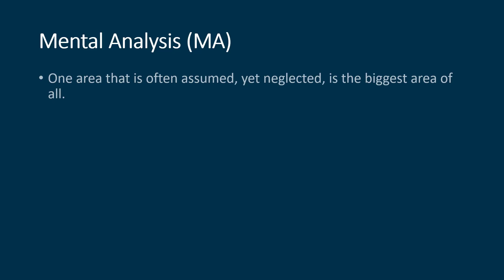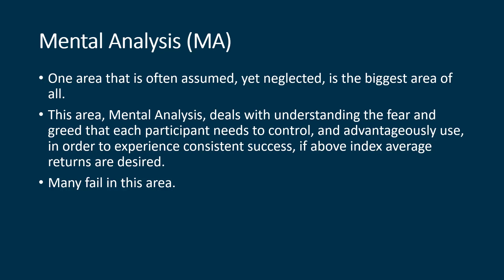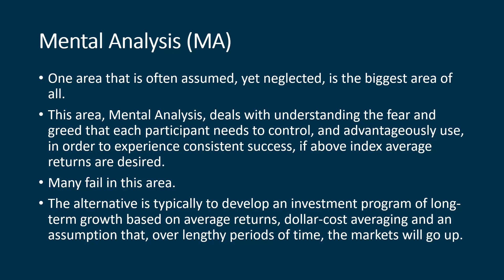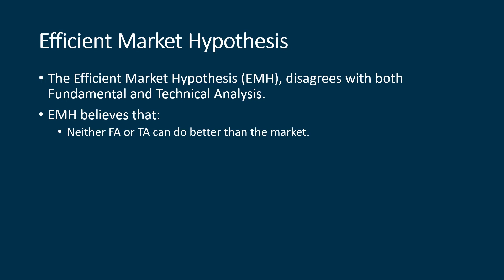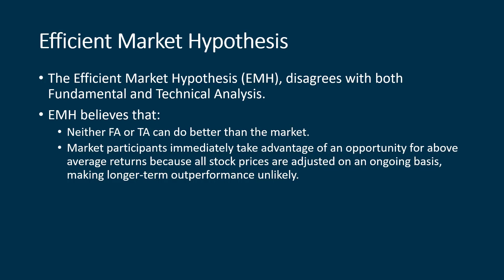Free Stock Market Course Part 32: Mental Analysis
Free File downloads
Trading in the Zone
Chapters:
00:00 Mental Analysis
03:49 Recommended Reading
04:28 Efficient Market Hypothesis EMH
Module 5 Section 5
Mental Analysis (MA)
One area that is often assumed, yet neglected, is the biggest area of all.
This area, Mental Analysis, deals with understanding the fear and greed that each participant needs to control, and advantageously use, in order to experience consistent success, if above index average returns are desired.
Many fail in this area.
The alternative is typically to develop an investment program of long-term growth based on average returns, dollar-cost averaging and an assumption that, over lengthy periods of time, the markets will go up.
The MA Bible
Efficient Market Hypothesis
The Efficient Market Hypothesis (EMH), disagrees with both Fundamental and Technical Analysis.
EMH believes that:
Neither FA or TA can do better than the market.
Market participants immediately take advantage of an opportunity for above average returns because all stock prices are adjusted on an ongoing basis, making longer-term outperformance unlikely.